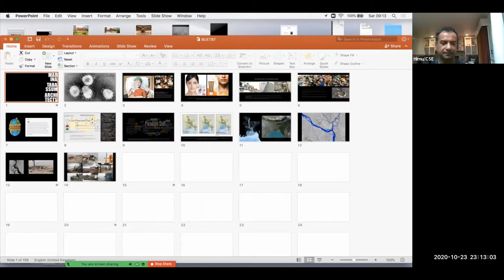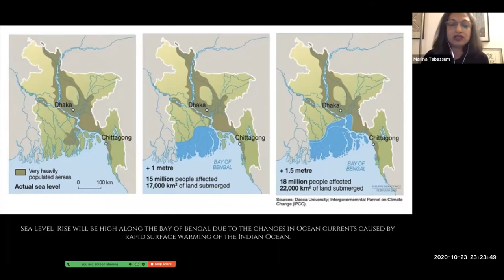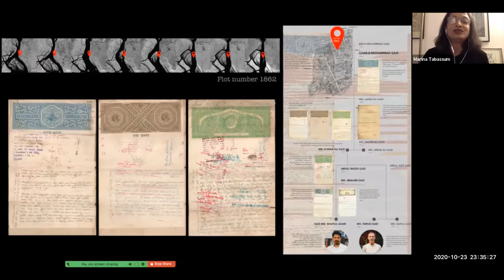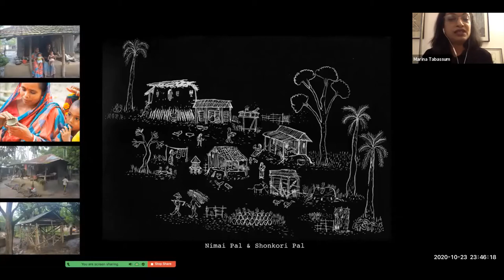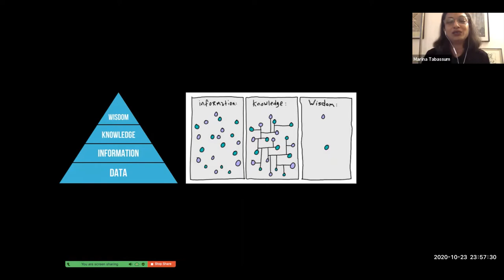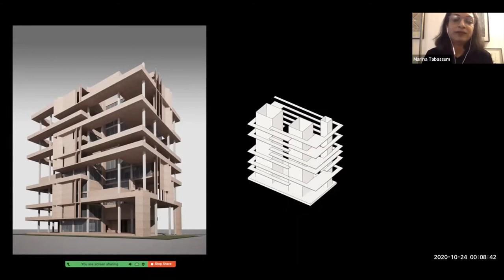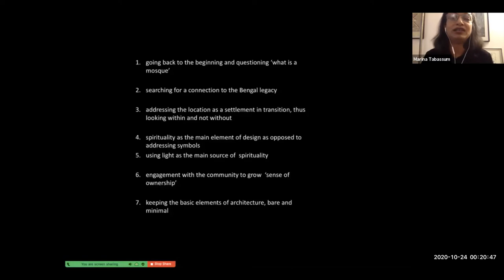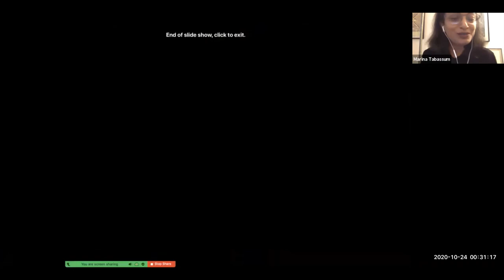ALAAP 1, Marina Tabassum